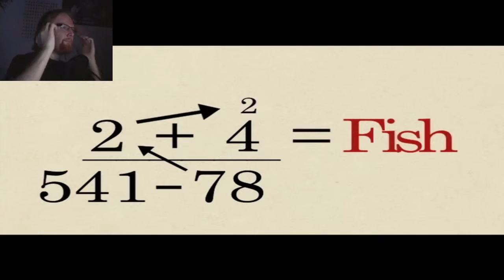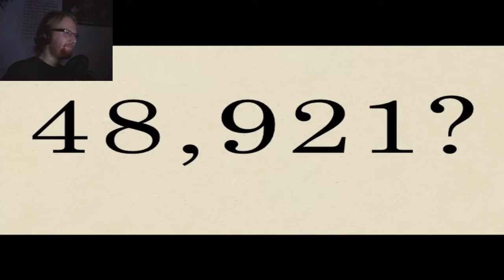The Stanley Parable (Part 6) walkthrough | CORRUPTION!